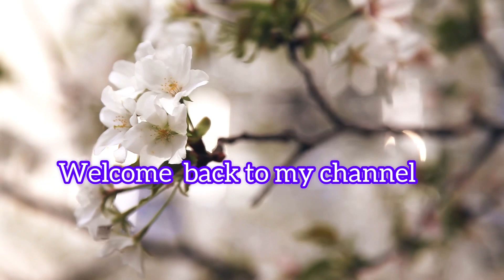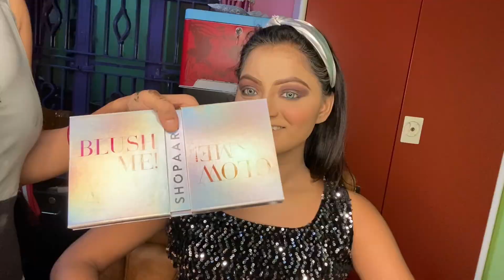🖤✨SASTHIR RATER LOOK ✨🖤/ PUJO SPECIAL LOOK 🤗😍